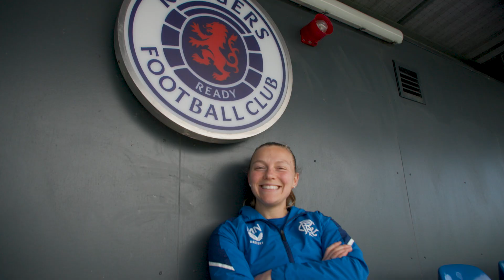INTERVIEW | Maddie Nolf | 10 Apr 2023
Maddie Nolf spoke to RangersTV about life in Scotland and her chemistry with the team as they head into the final stages of the season.